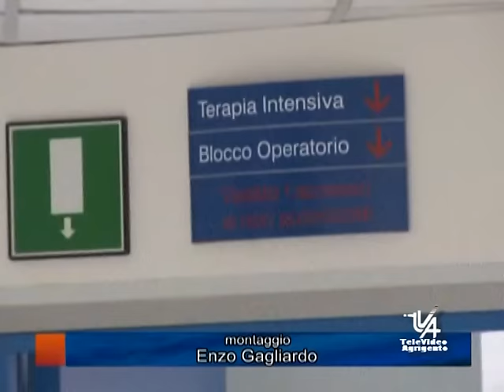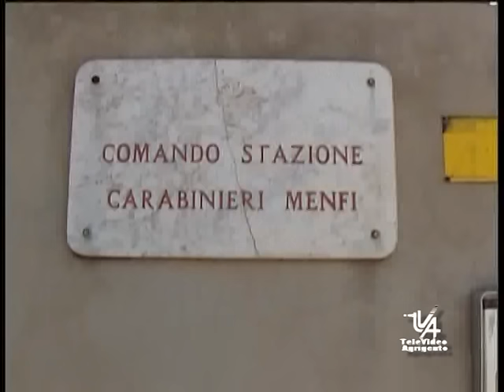SERV GABRIELE CHIARAMONTI TVA NOT 21 SETT 2015